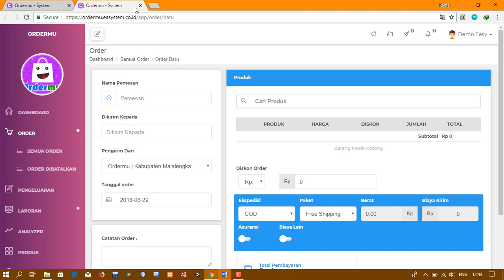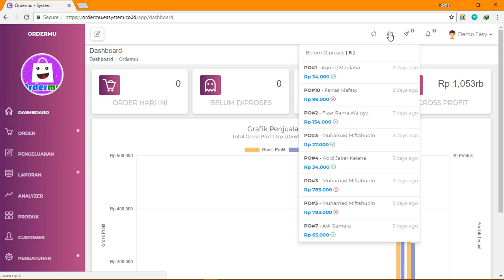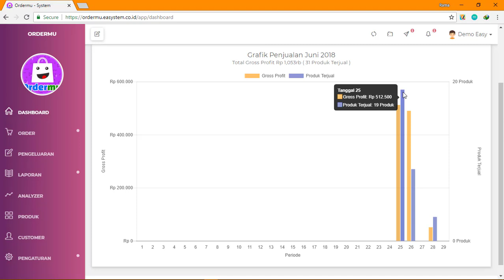28. Panduan Lengkap: Menjelajahi Halaman Dashboard Admin di Ordermu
Temukan penjelasan lengkap mengenai fitur dan fungsi halaman dashboard admin di Ordermu. Pelajari cara mengelola aplikasi dengan efisien dan optimal untuk mendukung kesuksesan bisnismu.